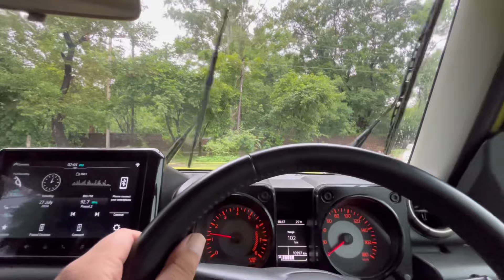Buying new car Jimny